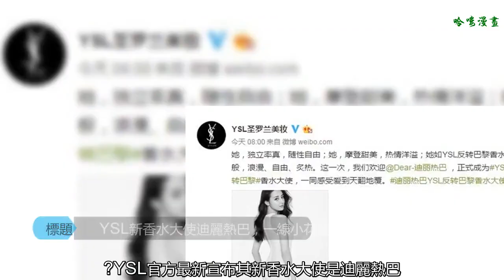YSL新香水大使迪麗熱巴，一線小花里的勞模，演技超老板楊冪？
?YSL官方最新宣布其新香水大使是迪麗熱巴。此次贏得時尚品牌的青睞，與她這一兩年在熒幕前的活躍程度分不開。
    自出道以來，迪麗熱巴就以獨立率真的形象出現在電視劇和綜藝節目中，尤其是以今年已經上映和即將上映的劇集來看，迪麗熱巴算得上一線小花中的勞模了。
    今年年初就爆出了迪麗熱巴將主演《三生三世枕上書》這部劇，講述的是她在《三生三世十里桃花》中飾演的角色白鳳九和太晨宮尊神東華之間兩千年的糾葛情緣的故事，有了《三生三世十里桃花》的人氣鋪墊，《三生三世枕上書》讓劇迷十分期待。
    迪麗熱巴五官立體，她的古裝扮相往往多了一份英氣。?在《烈火如歌》中她扮演靈動活潑的女主，而皺眉式難過演技和睜大眼睛呆呆的表情，遭到了大家的非議，好多人說看了幾集就想棄了。
    不過耐心把整部片子追下來，隨著人物角色的成長，熱巴的表演方式也開始漸入佳境，坐擁上千萬粉絲的迪麗熱巴，她的號召力也讓該劇的播放量破了幾十億。
    話說，大熒幕裝得下你的美的同時，也會毫無保留的暴露你演技的缺陷。迪麗熱巴與郭京飛搭檔主演的愛情喜劇片《21克拉》就印證了這一點。看過電影的網友表示，熱巴在這劇里還是老套路，被人稱贊的臉放在大熒幕下也不耐看，臺詞功力跟男主一對比顯得很弱，看不到她演技上的突破。
    在最新一部，她與鄧倫搭檔主演黃金強檔劇《一千零一夜》里，迪麗熱巴的“傻白甜”式演技又為觀眾詬病，有人說迪麗熱巴的演技看發揮，有時候你覺得她演出了人物的精髓，有時候又會被她穩定的流于表面的演技吃驚，關鍵還要看演對手戲的是誰？
    在綜藝上吸粉無數的迪麗熱巴，讓很多人陷于她的人品。迪麗熱巴在眾多90后小花中有著獨特的外形條件，有性格的加持，再加上后天的資源，這架勢是要趕超老板楊冪去嗎？
    她的新綜藝《新舞林大會》快要播出了，能不能有新一輪的綜藝吸粉呢？接下來，迪麗熱巴還與竇驍搭檔，主演神話愛情片《日月》中少女嫦娥 一角，這傳說中的神仙角色，她能有全新的演技嗎？拭目以待！